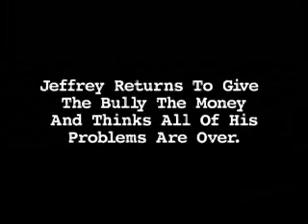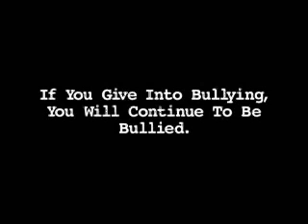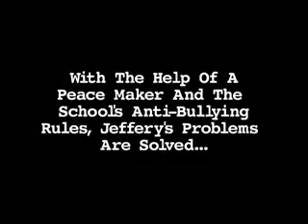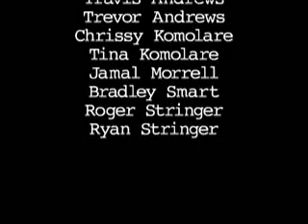The Lunch-Time Bully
The Lunch Time Bully is a 10-minute educational video on bullying, produced in 2004. This is a drama about a youth who is intimidated and threatened by a bully to turn over his lunch money or else!